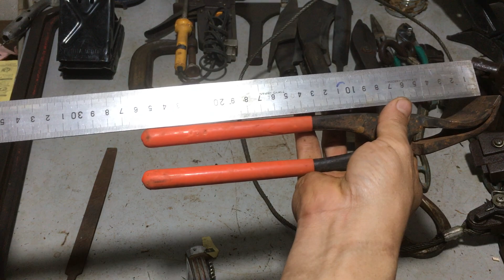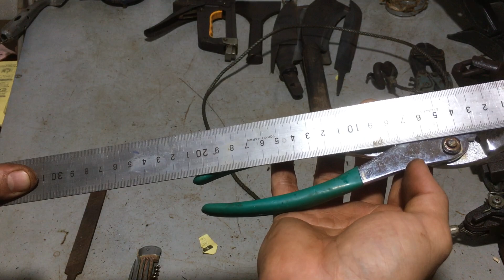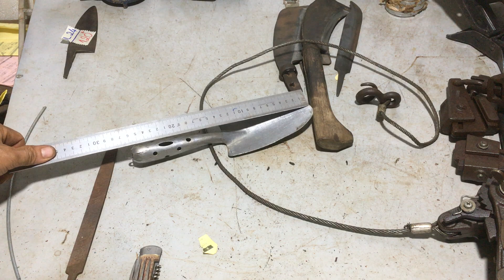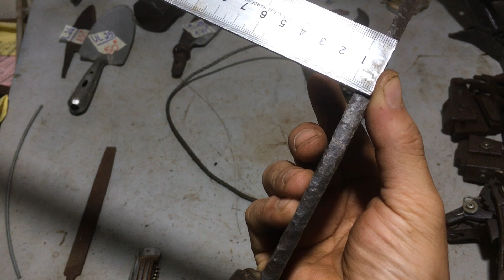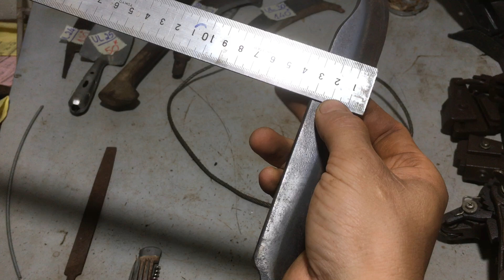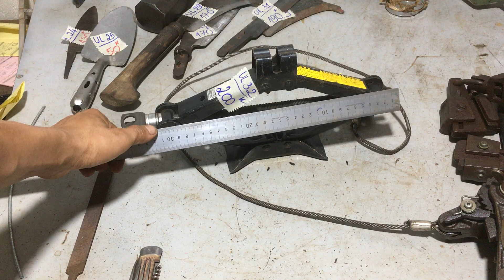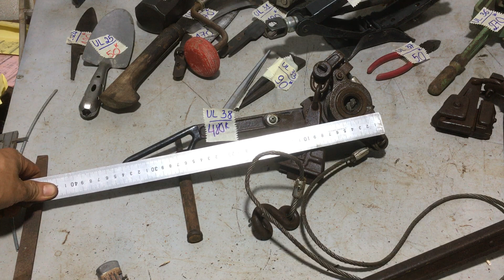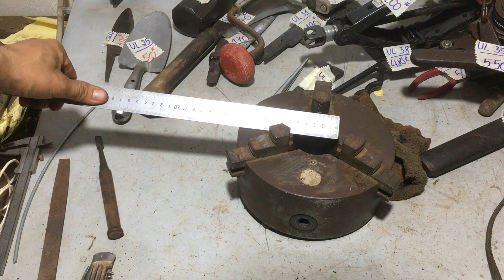Clip mã UL: dụng cụ đồ nghề nội địa nhật…0349653147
Mọi người chốt mã UL